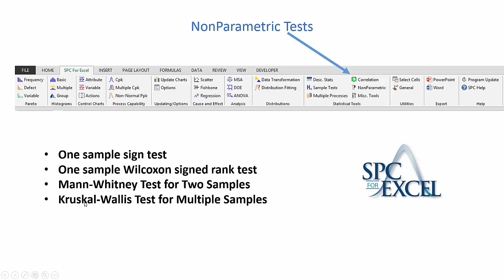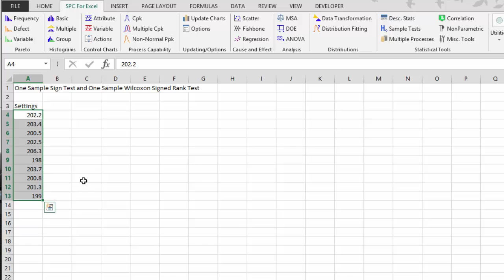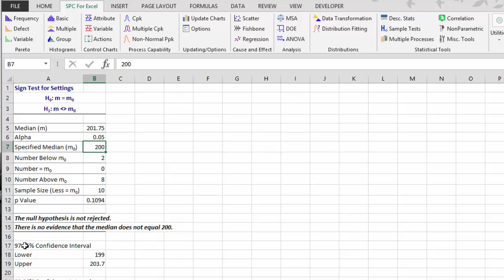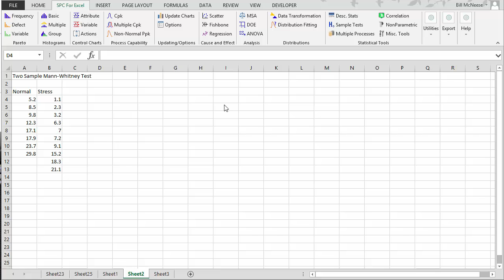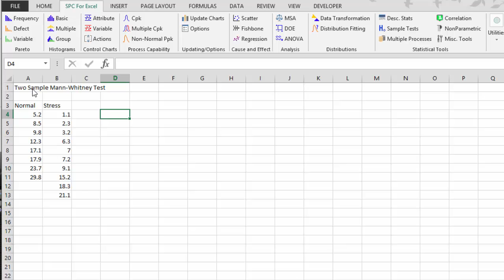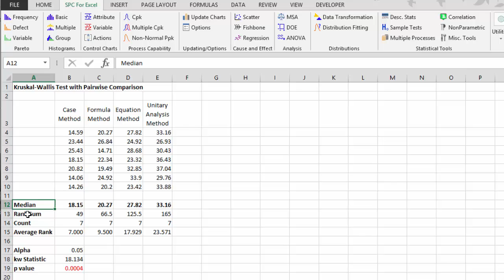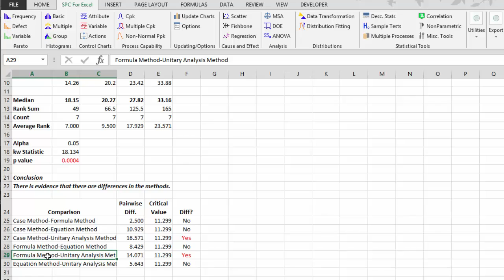Nonparametric Testing - SPC for Excel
Learn how to do the four nonparametric tests in the SPC for Excel software: one sample sign test; one sample Wilcoxon signed rank test; Mann-Whitney Test for Two Samples; Kruskal-Wallis Test for Multiple Samples. Use these tests when you cannot assume you have a normal distribution.

Nonparametric Testing: Powerful, Quick and Affordable with SPC for Excel Software. Charting and Analysis made easy in the familiar environment of Excel.

Keep learning about SPC from our 200+ acclaimed Knowledge Base articles